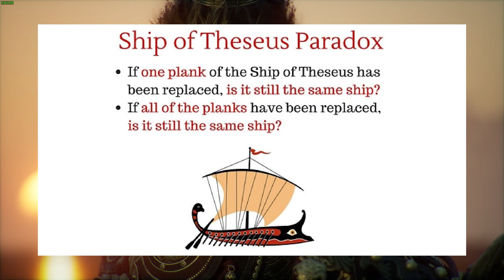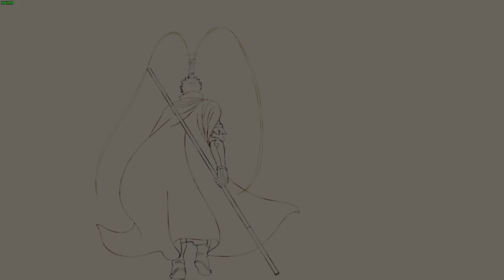Lore of the Bosses and Story Explained Black Myth Wukong Chapter 6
Finally we reach the final chapter of the main game. Following the step of the Destined One,  the game really make us feel like we are re-trace the journey to the west of Sun Wukong while weaving a stories about all the things prevent us from true freedom and enlightenment. This ending beautifully ties together Wukong's past and the beginning of the game, showcasing his indomitable spirit and never-ending quest for true freedom.

00:00 Intro
01:12 Supreme Inspector and Celestial Army
03:36 Jiao-long of waves
04:11 Giant Shigandan and Mandrill Chief (Tongbi Gibbon)
06:39 Gold Armor Rhino - Suozi Armor
07:57 Feng-Tail General - Feng-Tail Crown
09:41 Cloudtreading Deer - Lotus Silk Cloudtreaders
11:07 Emerald Armed Mantis - Dian-Cui Loong-Soaring Bracers
12:39 Ruyi Jingu Bang

13:21 River of Memory explained
16:11 The 6th relic explained
17:28 The Destined One identity
19:38 The 2 endings explained
22:56 Philosophies of mind and shell
27:15 Ending short films explained